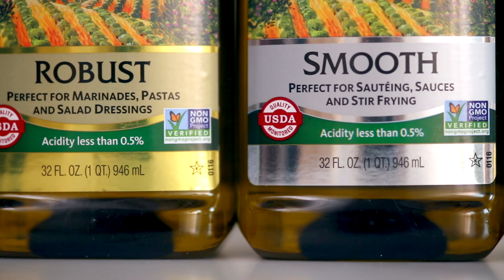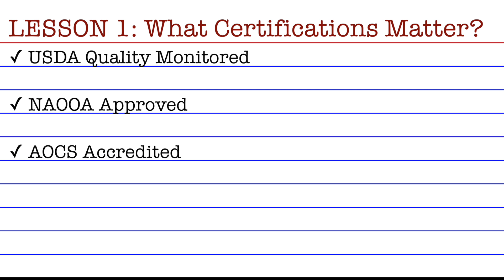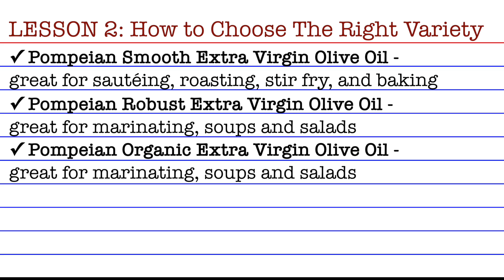How To Choose The Right EVOO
Great tasting meals should always start with a high quality extra virgin olive oil. At Pompeian, we believe that quality and freshness begin at the farm. Thanks to our expert olive oil craftsmen, Pompeian Extra Virgin Olive Oil exceeds even the highest quality standards, including being the first extra virgin olive oil to carry the USDA Quality Monitored Seal, so you can rest assured every bottle will deliver the quality, freshness and great taste you expect.